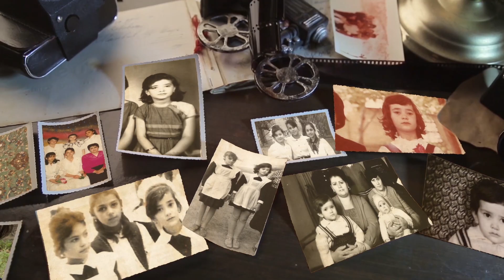Happy Birthday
Видео от Reklamaz.com